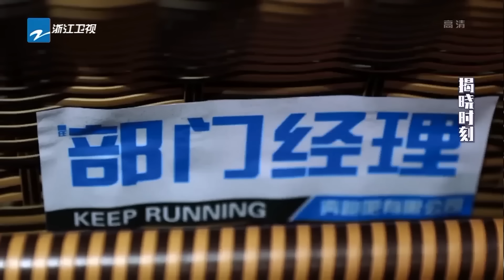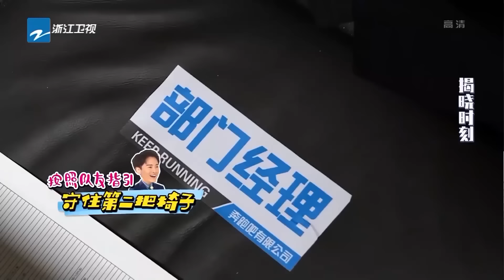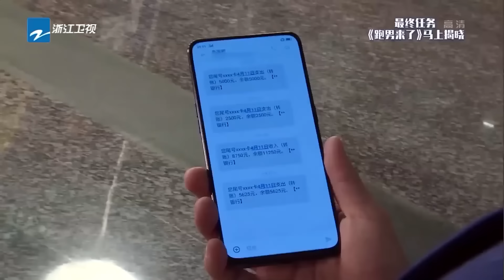周深變迷途小貓被繞暈💫白鹿迪麗熱巴搶椅子超猛 拼命三娘非她莫屬 | 綜藝 |zhoushen | bailu | 奔跑吧